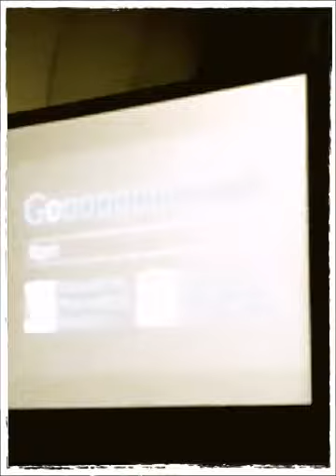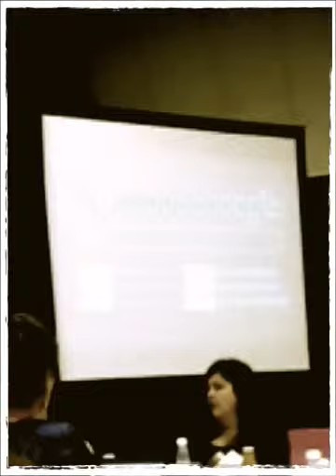discusses Google search result inequity